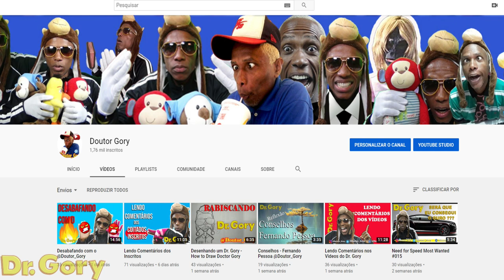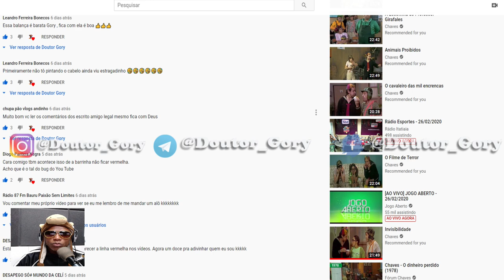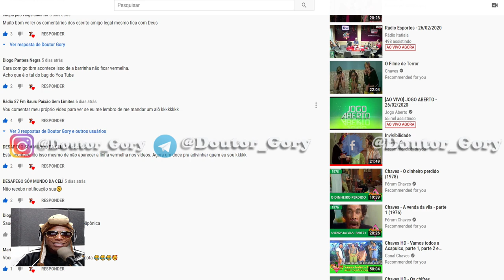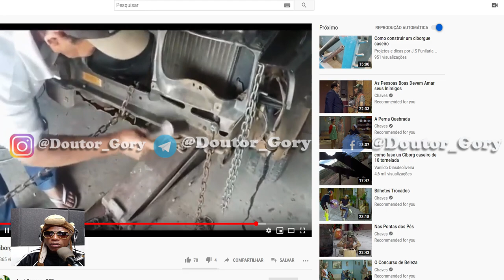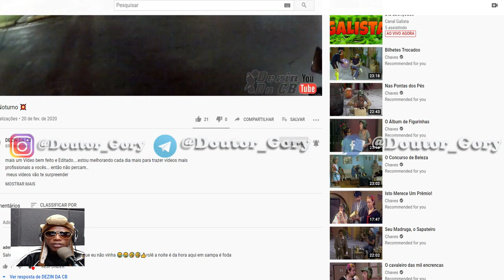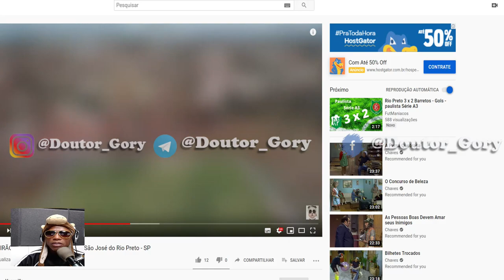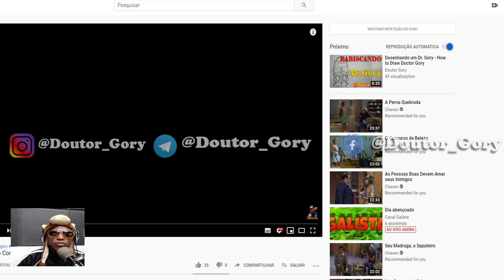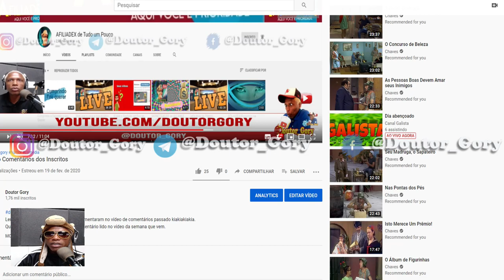Lendo Comentário dos Coitados Inscritos II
Lendo Comentário dos Coitados Inscritos mais uma vez , vamos ler os comentários dos Amigos que visitaram o Canal no Último Vídeo.
Espero que o seu comentário esteja entre os que foram lidos no Vídeo de hoje .
Se por um acaso ele não estiver deixe seu comentário para que a gente possa ler no vídeo da semana que vem Okey, Okey Okey ???
O vídeo de hoje foi gravado com o Programa Vmix

Intagram: @Doutor_Gory
Fecbook: @Doutor_Gory

Remessas:
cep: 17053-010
Bauru - SP

Colaborações;
Caixa Econômica Federal
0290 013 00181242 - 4